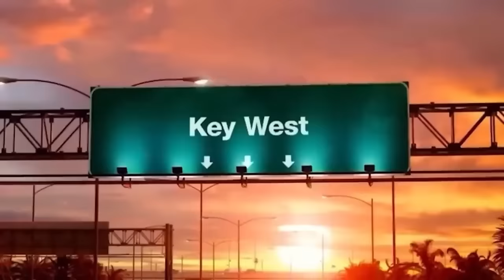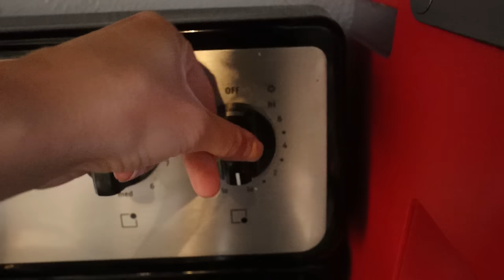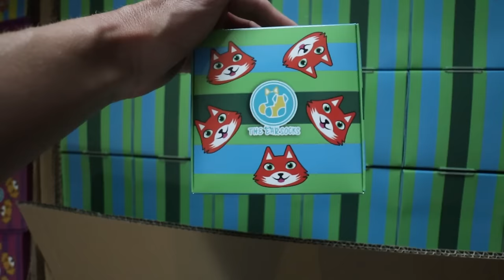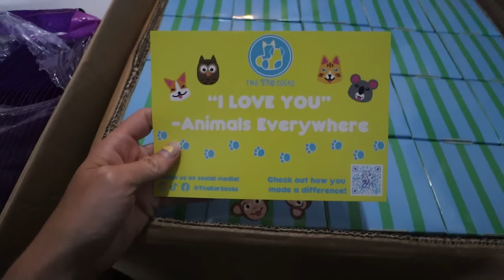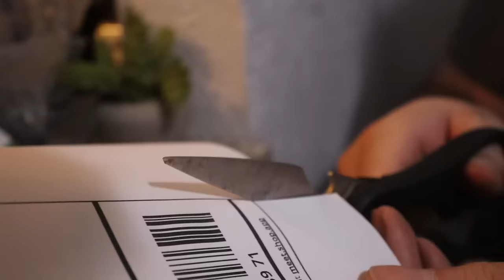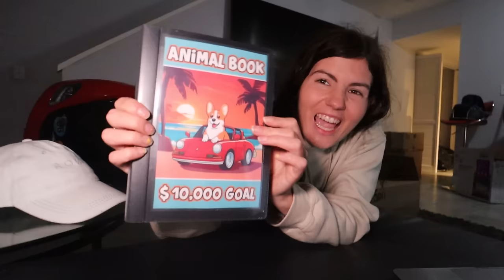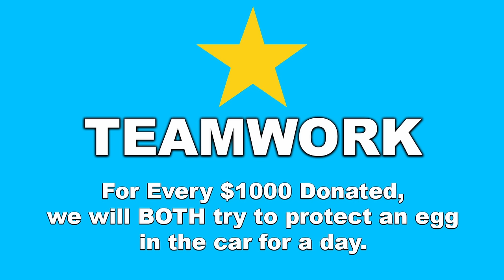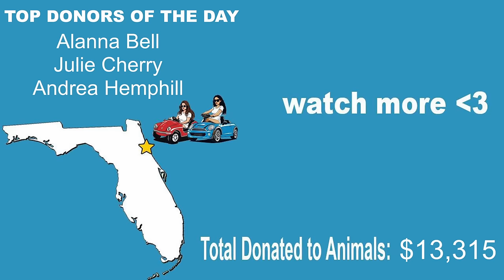🚗 LONGEST JOURNEY IN TOY CARS - DAY 28 🚙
Day 28 out of 2 MONTHS! We are attempting the LONGEST JOURNEY BY TOY CAR. We have to drive toy cars from Jacksonville FL to Key West. This will take two months of driving a toy car every single day! The finish line is over 600 miles total in toy cars! I will be posting the journey on shorts and long videos! You can also find it on Tiktok, Facebook. and Instagram:

Everyone keeps asking where we got the photo printer..here it is!